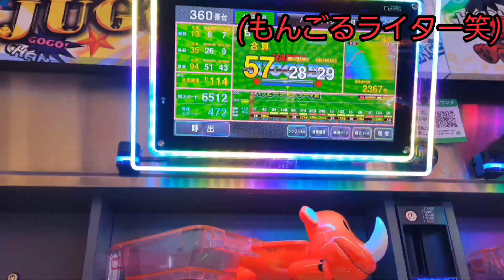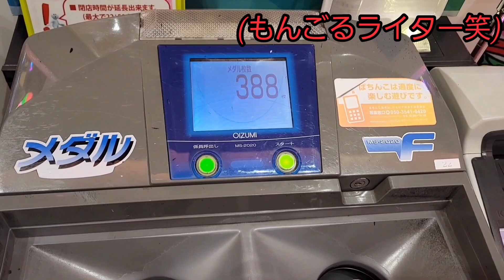【検証】直営店でハッピージャグラーVⅢの6を閉店まで打ってみた！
仕事帰り道高校の同級生と蓮田ペコペコの前で18年ぶりに再開しました！
向こうから気づいてくれてめっちゃ嬉しかったです！
彼はペコペコステーキを食べててたまたま電話で外に出た時に再開しました！
俺とあったらから勝てるよと話になり、蓮田ティアラでジャグラーをやりました！
今度一緒にペコペコステーキに行きたいと思います！